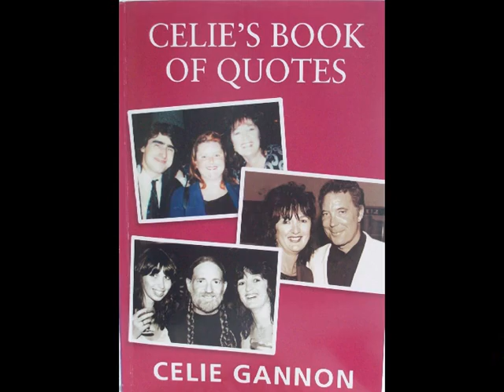S-S-S-Single Bed Acoustic MKII Video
(MkII Video - now with added visuals..) Remembering that night from 2013.
Jim - solo acoustic performing his Fox 1976 hit "S-S-S-Single" bed (written by Kenny Young)
From the Jim Gannon and All Star band at the Musician Leicester  Sunday May 12th 2013